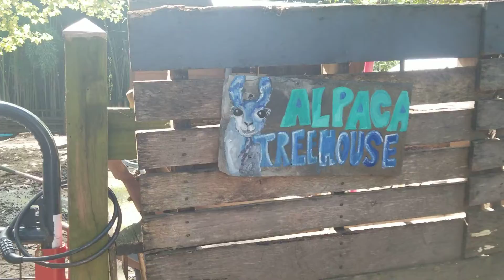Alpaca Treehouse, Atlanta, Georgia 9/3/20